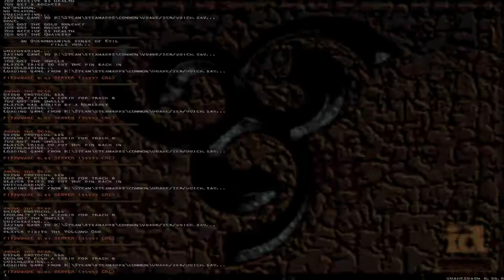Zerstörer - Testament of the Destroyer [1] Among the Dead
Zerstörer is a mod for the original Quake and, combined with the Area 51 map I played, the only maps I can remember by name that I played. I never beat Zerstörer—the levels were too serpentine and the gameplay too difficulty for me when I was a kid. Lets see if this time will be different.

I attmepted to choose easy difficulty in order to show off a "fun" easter egg from the people who made the mod.